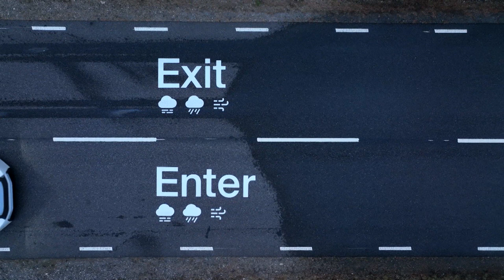Einride electric and autonomous Pod drives through vases, rain and fog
Einride provided impressive footage of their electric and autonomous Pod navigating through a course of fragile vases. Next, watch Pod drive through rain and fog. Depending on application, max speed for Pod can be set as high as 53mph. Headquartered in Sweden, Einride announced its U.S. launch in November. Its technical partners include Ericsson and Siemens and its customers include Bridgestone and GE Appliances.